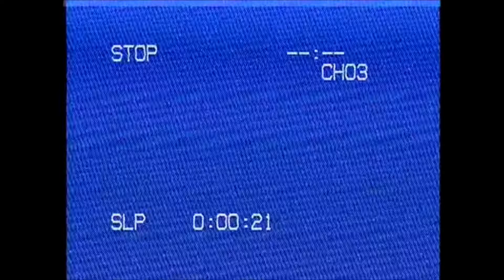SkateCol Classics | Cap # 02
Cuando salíamos a grabar pasaban muchas cosas, desde unas cuantas caídas para lograr el truco, hasta la recocha entre amigos.